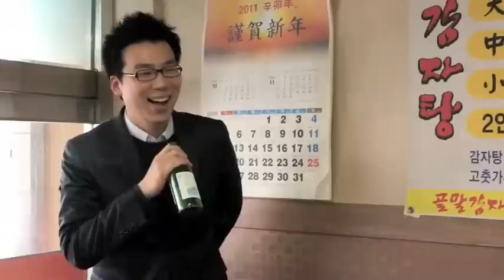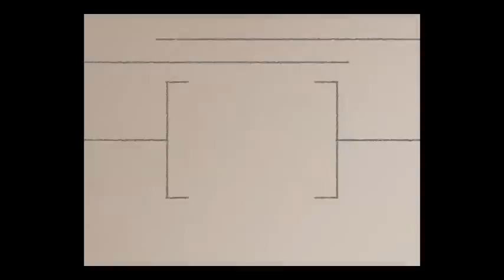[세저리이야기] 세명대 저널리즘 스쿨 대학원 3기 졸업식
세계 최고의 저널리즘 스쿨이 될 세저리가 세번 째 졸업생을 배출했다.
정든 3기 선배들께 4기가 졸업앨범 대신 선물하는 졸업영상..
가슴 뭉클한 졸업식이 끝나고 폭로전이 시작되었는데..
궁금한 사람은 이 영상을  꼭 보시라!